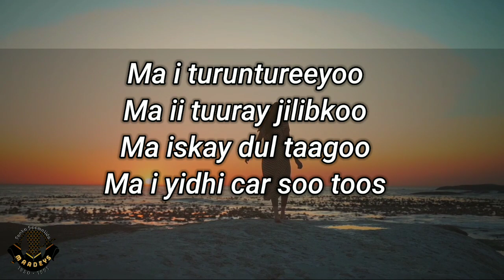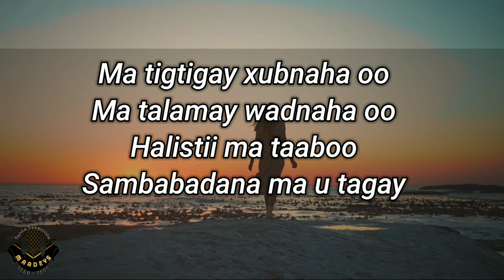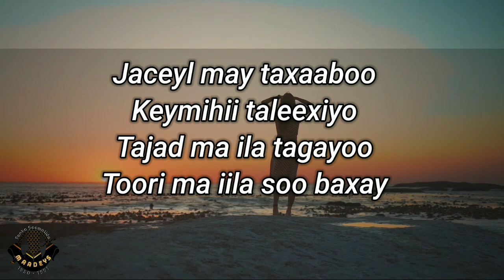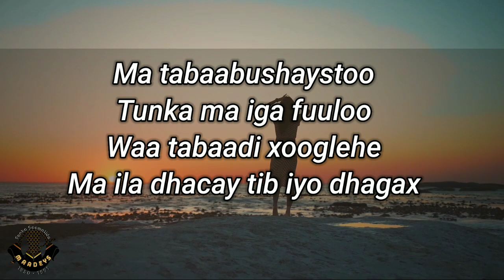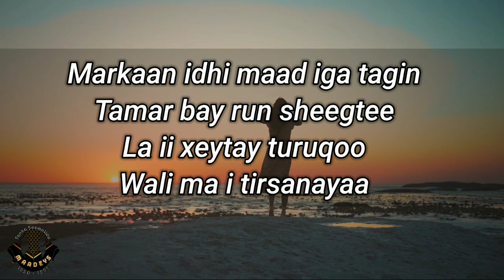HEES | Jaceyl Kula Tol Maaha | Faadumo Axmed Dhimbil |▪︎Original|lyrics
Lyrics
Jaceyl kula tolmaahee
Tagoogyaha ma jabiyoo
Intuu tiirka dhabarkiyo
Isku taxay lafaha kale

Ma i turuntureeyoo
Ma ii tuuray jilibkoo
Ma iskay dul taagoo
Ma i yidhi car soo toos

Markaan idhi maad iga tagin
Tamar bay run sheegtee
La ii xeytay turuqoo
Wali ma i tirsanayaa
.o0o.
Jaceyl kuuma tudhayee
Intuu teedka feedhaha
Mid mid uga talaabsaday
Ma tantoomay oofaha

Ma tigtigay xubnaha oo
Ma talamay wadnaha oo
Halistii ma taaboo
Sanbabada ma u tagay

.o0o.
Jaceyl may taxaaboo
Keymihii taleexiyo
Tajad ma ila tagayoo
Toori ma iila soo baxay

Ma tabaabushaystoo
Tunka ma iga fuuloo
Waa tabaadi xooglehe
Ma ila dhacay tib iyo dhagax